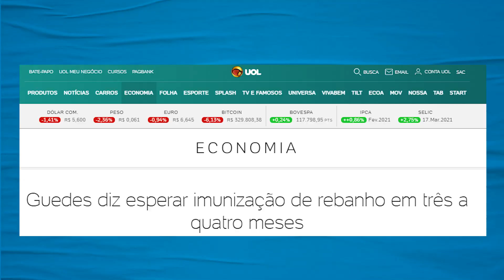Guedes ataca de médico e anuncia imunidade de rebanho | Galãs Feios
Depois de ter realizado entre 25 e 340 previsões erradas sobre economia e não ter a menor ideia de como elaborar um orçamento federal mesmo sendo ministro há quase três anos, Paulo Guedes agora se arrisca a dar palpites sobre virologia e epidemiologia, duas áreas que nem mesmo os funcionários do Ministério da Saúde deste governo dominam. Helder comenta.